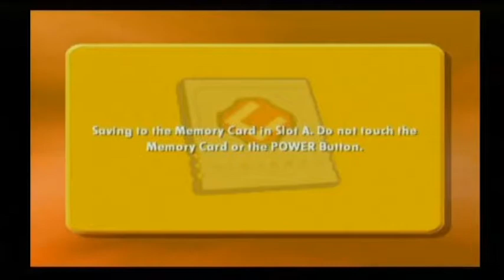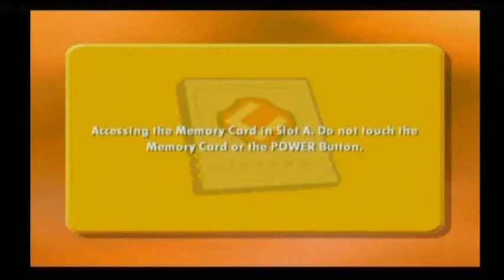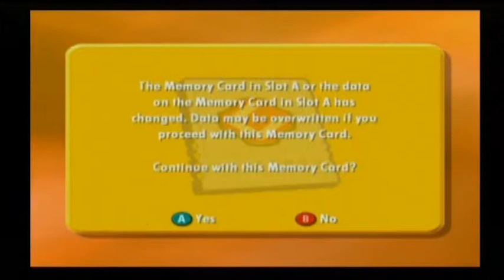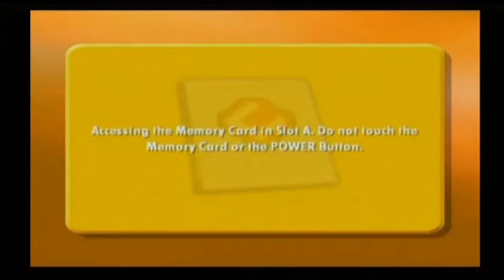Dynamite City: Cubix - A Box Puzzler [Episode 2]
Welcome to Dynamite City, Ixmow is out of it!
Your hosts tonight are:
Geoff(Fro), John(Hattus), & Andrew(Gray)